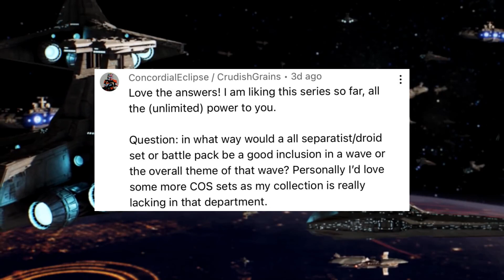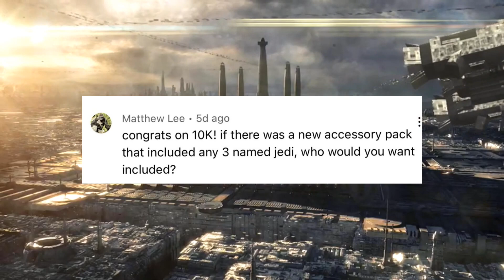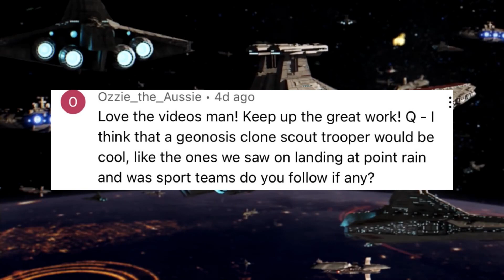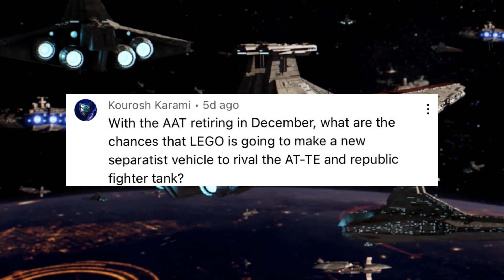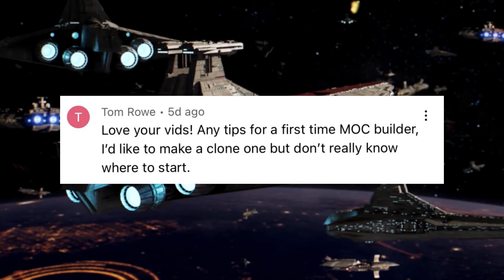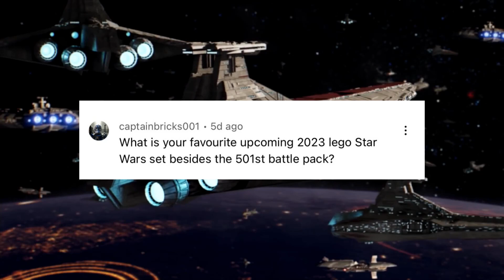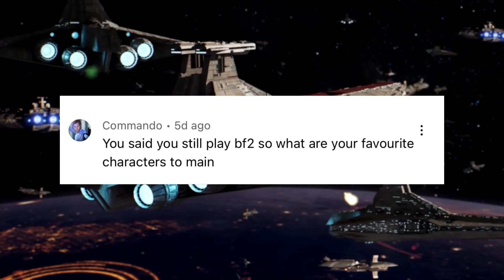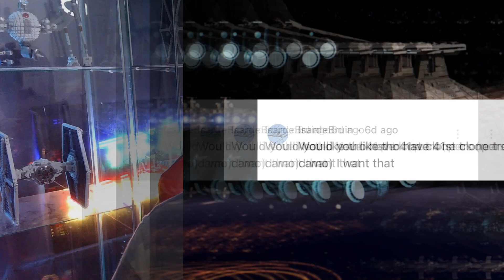LEGO 2023 Imperial Battle Pack? Droid Army Sets Coming? GIVEAWAY WINNERS! | The Truth Ep.3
In this episode of The Truth my Q&A Series about anything LEGO Star Wars and more! We talked about a possibility of a imperial battle pack in 2023 and more!

Thanks to everyone that joined!